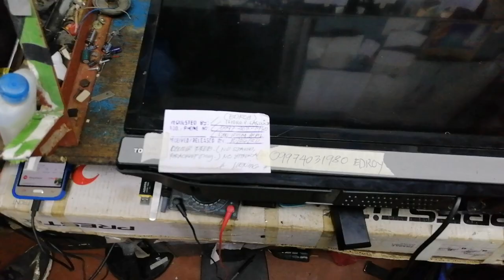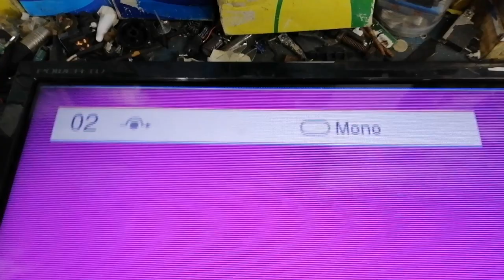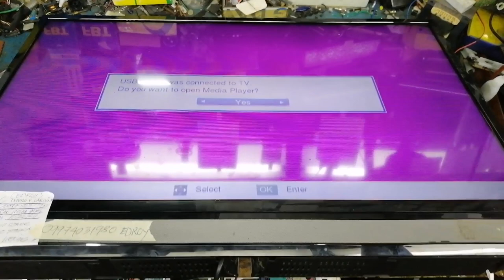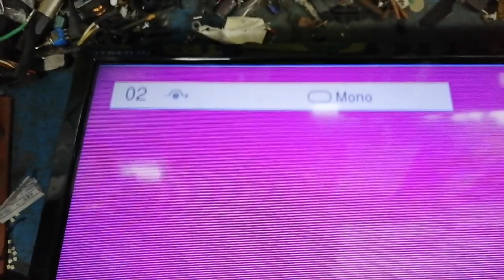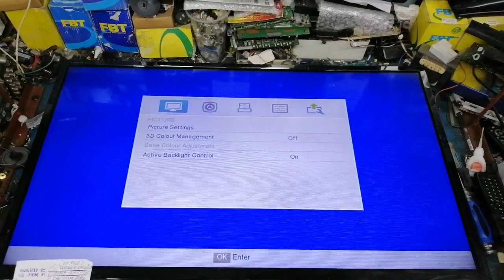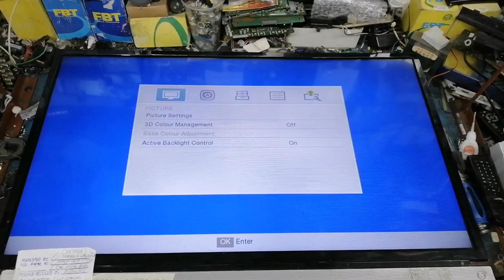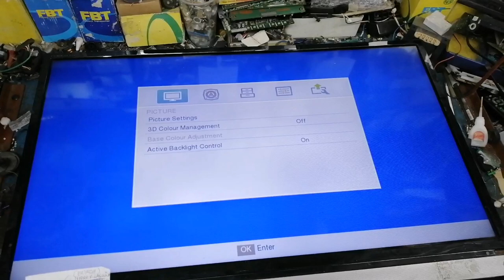Toshiba 32" Led Tv, Color Problem. How to Fix!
32P2300VP ToshibaLedTv
HowTofixlcdledtvnodisplayok soundsokbacklight.
LG32"LedTv 32LM3410
DVd Player
Junior Platinum